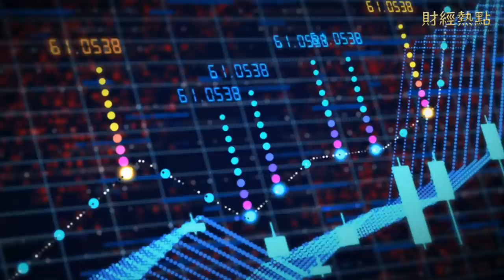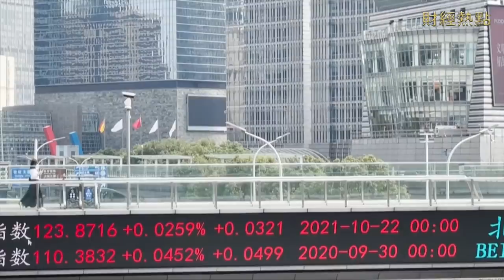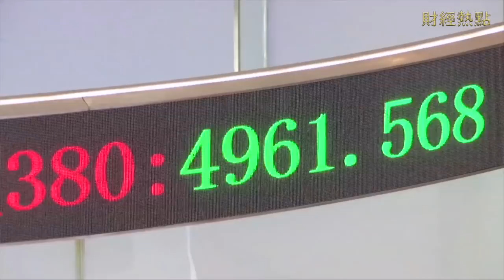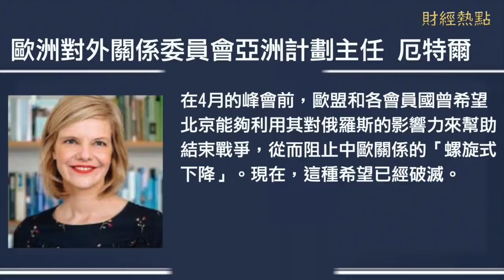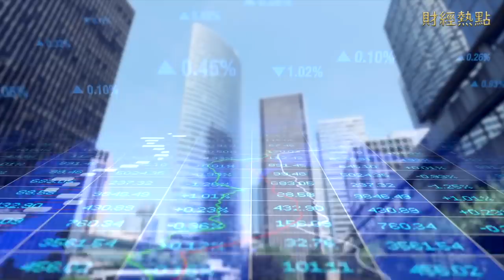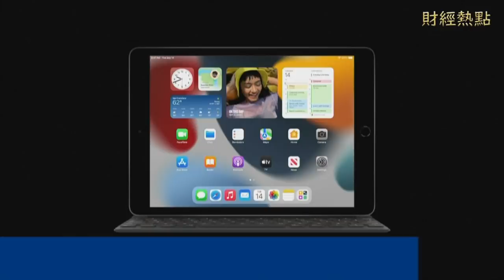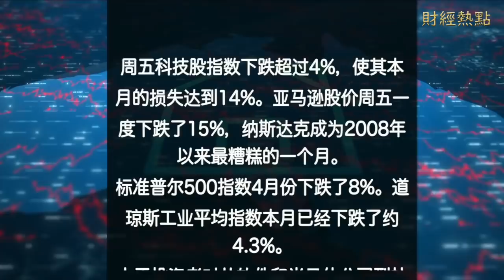中共將暫停對大科技公司監管；歐洲大規模投資中國時代結束；馬斯克賣出40億元特斯拉股票 主播：米米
經濟下滑急踩剎車 習近平 暫停對大科技公司監管；歐洲「大規模投資 中國 」時代或已結束； 馬斯克 收購推特後 賣出40億美元特斯拉股票。
經濟下滑急踩剎車 習近平暫停對科技公司監管
彭博：歐洲「大規模投資中國」時代或已結束
中共將煤炭進口關稅下調至零
馬斯克收購推特後 賣出40億美元特斯拉股票
中國供應鏈受限 衝擊蘋果本季營收40至80億美元